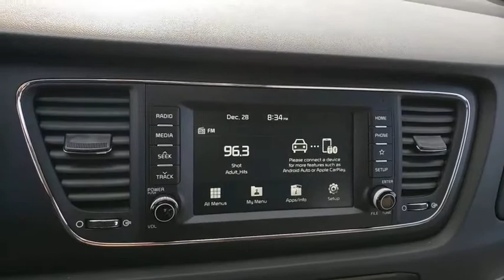2021 KIA SEDONA Henderson, Las Vegas, Bullhead City, Centennial, St George, NV 675146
Silky Silver New 2021 KIA SEDONA available in Henderson, Nevada at Towbin Kia. Servicing the Las Vegas, Bullhead City, Centennial, St George, NV area.

Towbin Kia
260 N Gibson Rd

2021 Kia Sedona LXbrbrTowbin Kia is the number one kia dealership in Las Vegas for a reason. As you search for the perfect new car, you will find that we carry the highest overall ratings and reviews, the lowest prices, and the most convenient ways to shop in Las Vegas for a new Kia. Our mission is to make customers happy whether you buy a vehicle from us or not. That includes our highly rated service department where we truly create customers for life. Enjoy the convenience of shopping from home and have a vehicle delivered right to your driveway. Instead of ordering online from other online only dealers and never seeing your consultant again, with Towbin Kia you have the benefit of both a local dealership and an online experience. We offer a conveniently located dealership in the Valley Auto Mall, long term employees, and fully online ordering of your next vehicle. Feel confident in owning your next vehicle with world class follow up and follow through, before, during, and after your purchase. Search each Kia model by lowest price and you will see the Towbin Kia difference.brbr2021 Kia Sedona LX Kia Sedona offers the benefits of the ultimate passenger vehicle: a spacious cockpit, a flexible interior with easy third row access, slide-n stow seats, available seating for eight, and loads of amenities and style. Did you know? The Sedona comes with standard hands-free dual power sliding rear doors.brbrSilky Silver 4D Passenger Van FWD 3.3L V6 DGI 8-Speed Automatic
Side Impact Beams,Dual Stage Driver And Passenger Seat-Mounted Side Airbags,Low Tire Pressure Warning,Dual Stage Driver And Passenger Front Airbags,Curtain 1st, 2nd And 3rd Row Airbags,Airbag Occupancy Sensor,Rear Child Safety Locks,Outboard Front Lap And Shoulder Safety Belts -inc: Rear Center 3 Point, Height Adjusters and Pretensioners,Front Bucket Seats -inc: driver height adjuster and driver and front passenger seatback pocket,Driver Seat,8-Way Power Driver's Seat,4-Way Passenger Seat -inc: Manual Recline and Fore/Aft Movement,40-20-40 Folding Split-Bench Front Facing Manual Reclining Slide-N-Stow Tumble Forward Rear Seat w/Manual Fore/Aft,Front Center Armrest and Rear Seat Mounted Armrest Outboard Only,Manual Tilt/Telescoping Steering Column,Fixed 60-40 Split-Bench 3rd Row Seat Front, Manual Recline, Manual Fold Into Floor, 3 Manual and Adjustable Head Restraints,Front Cupholder,Rear Cupholder,Remote Releases -Inc: Power Fuel,Cruise Control w/Steering Wheel Controls,HVAC -inc: Underseat Ducts and Headliner/Pillar Ducts,Locking Glove Box,Driver Foot Rest,Interior Trim -inc: Piano Black/Chrome Interior Accents,Full Cloth Headliner,Urethane Gear Shifter Material,Day-Night Rearview Mirror,Driver And Passenger Visor Vanity Mirrors w/Driver And Passenger Illumination, Driver And Passenger Auxiliary Mirror,Full Floor Console w/Covered Storage, Mini Overhead Console w/Storage, Conversation Mirror and 3 12V DC Power Outlets,Front And Rear Map Lights,Fade-To-Off Interior Lighting,Full Carpet Floor Covering,Carpet Floor Trim,Cargo Space Lights,FOB Controls -inc: Cargo Access,Instrument Panel Covered Bin, Driver / Passenger And Rear Door Bins,Delayed Accessory Power,Systems Monitor,Redundant Digital Speedometer,Outside Temp Gauge,Analog Display,Manual Adjustable Front Head Restraints and Manual Adjustable Rear Head Restraints,2-Way Power Driver's Lumbar Support,Perimeter Alarm,3 12V DC Power Outlets,Air FiltrationStreaming Audio,Integrated Roof Antenna,Bluetooth Wireless P